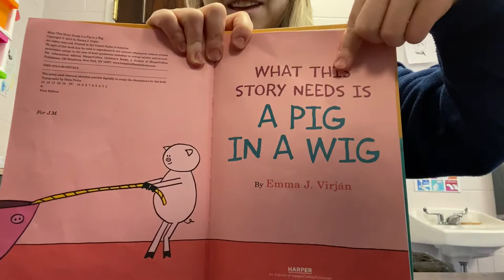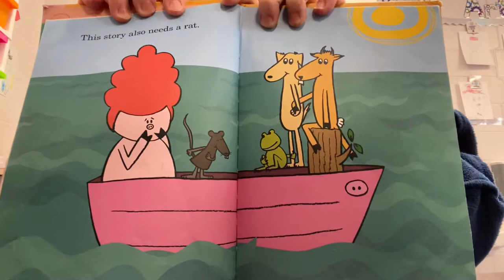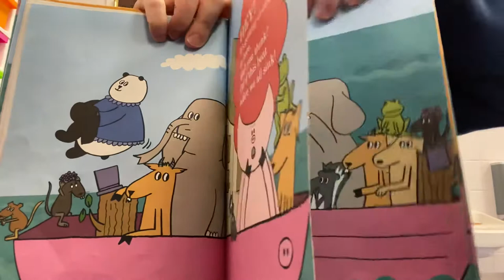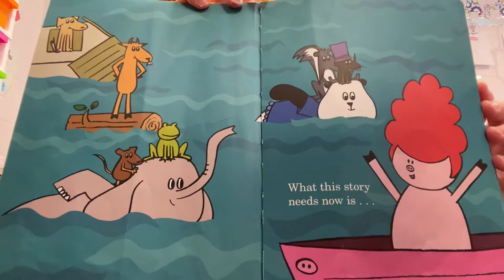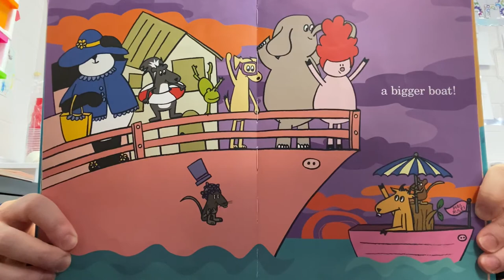Read Along: “What this Story Needs is a Pig in a Wig” by Emma J. Virján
Read along with me and answer some questions! *EDIT: I realize that I ask "What letter is this?" while pointing at the NUMBER 9--I was reading upside down and thought it was a P, please forgive me :)